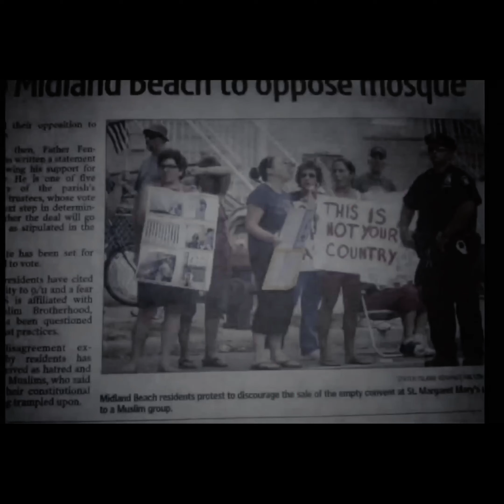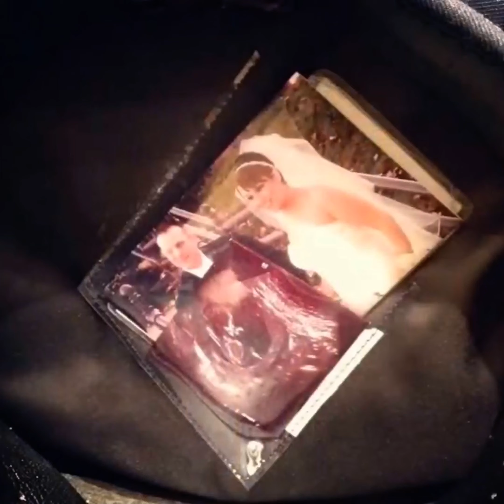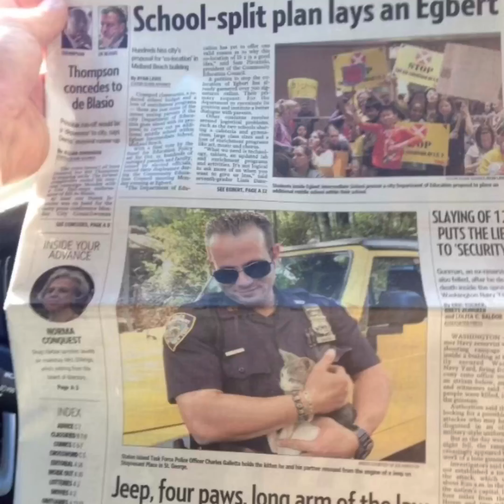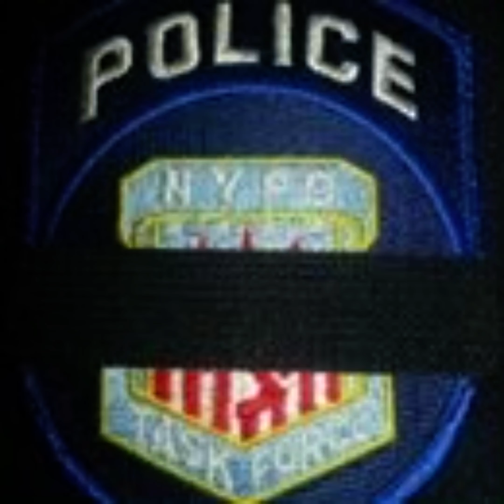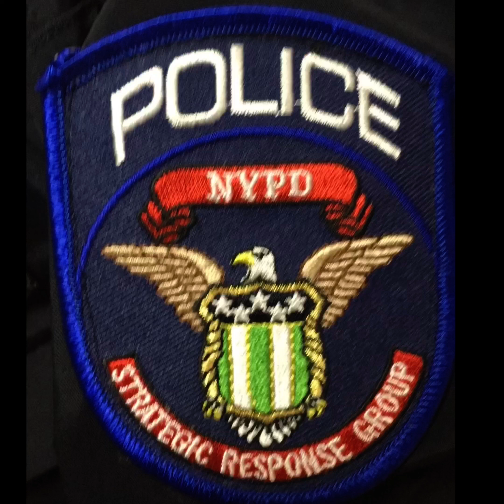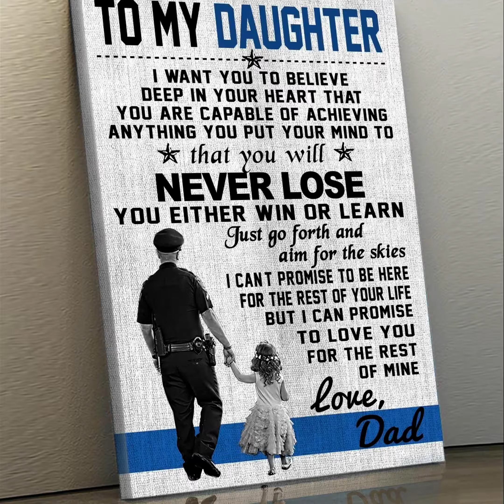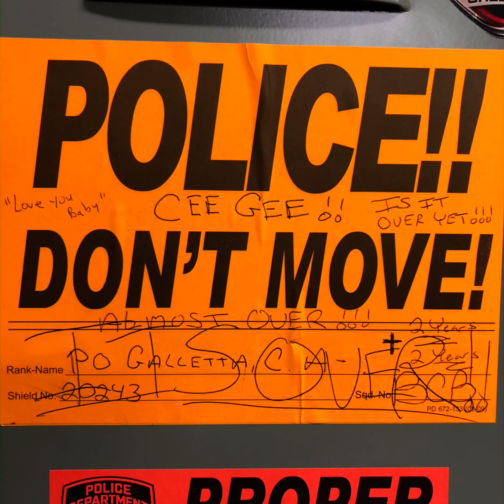End of watch vid